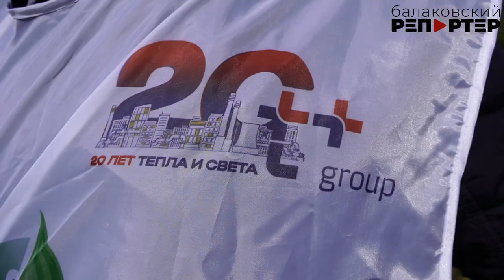В Балакове теплоэнергетики провели акцию по высадке сеянцев в лесу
Сотрудники «Т Плюс» и «ЭнергосбыТ Плюс» из Балакова и Саратова высадили 20 тысяч сеянцев ясеня на территории лесополосы в районе старой пристани. Сотрудники Заволжского лесхоза провели для них инструктаж, и участники акции со знанием дела принялись за озеленение. По соседству трудились студенты и представители волонтёрских организаций. Все вместе они делали одно важное дело. Об этом - в нашем сюжете